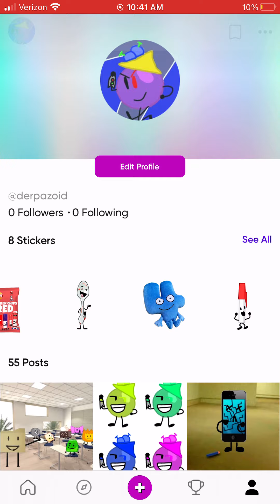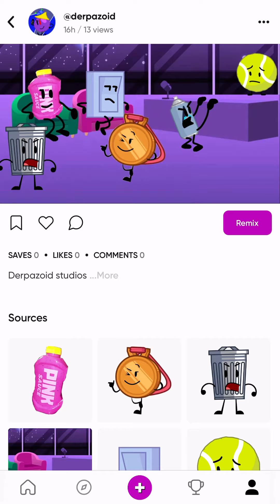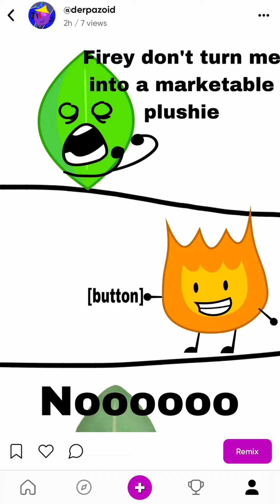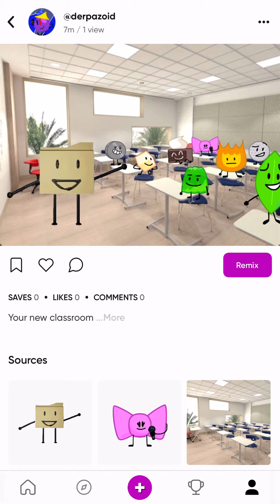Derpazoid’s Picsart account (pls follow I have no followers)